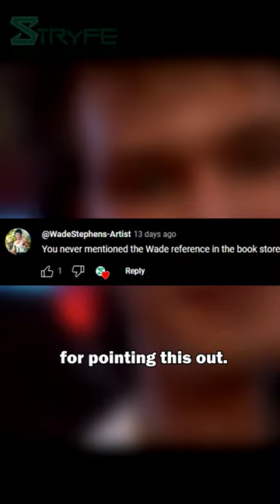Road House (2024) mentions Wade Garrett.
Although subtly, the new Road House pays homage to Wade Garrett.